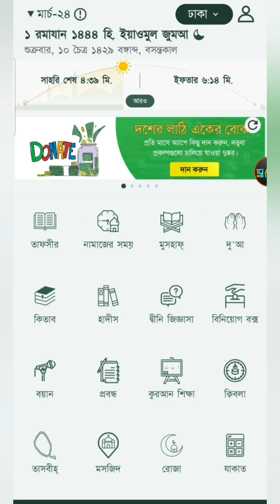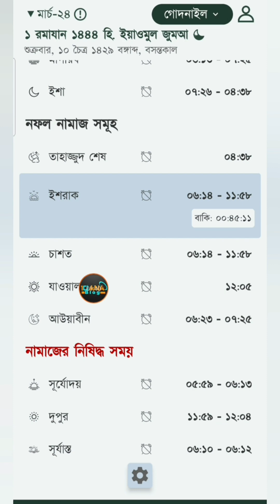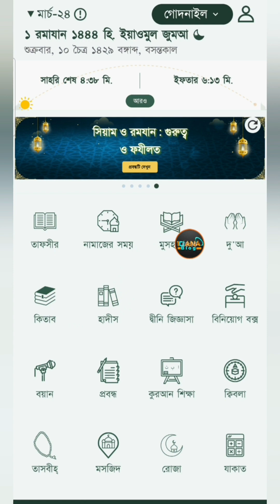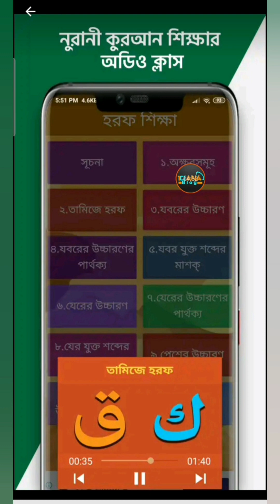মুসলমানদের সেরা ইসলামিক অ্যাপ | Best Islamic app for Muslim | Best Apps for Ramadan 2023 | 10 ana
As a Muslim, it can be challenging to find reliable resources and guidance that align with Islamic teachings. However, thanks to technology, we now have access to a wide range of Islamic apps that can help us in our daily lives.

In this article, we'll explore some of the best Islamic apps for Muslims that are currently available on both Android and iOS platforms.

Muslim Pro
Muslim Pro is one of the most popular Islamic apps for Muslims worldwide. It offers a range of features, including prayer times, a Qibla compass, the Quran with translations, and audio recitations, daily supplications, and an Islamic calendar. Muslim Pro also provides a feature to track your daily fasting and zakat payments. It's available in over 20 languages, and it's easy to use.

Quran Majeed
Quran Majeed is a comprehensive app that provides the full text of the Quran in Arabic along with translations in over 40 languages. It includes recitation options by renowned Quranic reciters, bookmarks, notes, and a search feature to help you find specific verses or surahs easily. The app also includes tafsir (explanations) of the Quranic verses by well-known Islamic scholars.

HalalTrip
HalalTrip is an excellent app for Muslim travelers. It offers a range of features that are helpful when traveling, including halal restaurants and mosques near you, prayer times, and Qibla compass. Additionally, the app offers a unique feature called HalalTrip Experiences, which offers tours and activities in Muslim-friendly destinations worldwide.

Al Jazeera English is a news app that provides in-depth coverage of events from a Muslim perspective. It's an excellent resource for Muslims who want to stay informed about current events and issues that affect the Muslim community worldwide. The app also includes videos and documentaries that provide context and analysis of the news.

Hadith Collection
Hadith Collection is an app that provides a comprehensive collection of authentic hadith (sayings and actions of the Prophet Muhammad). The app includes Sahih Bukhari, Sahih Muslim, Sunan Abu Dawood, and many other hadith collections. It also provides a search feature, so you can easily find the hadith you're looking for.

In conclusion, these are just a few of the best Islamic apps for Muslims that are currently available. They can be helpful tools in your daily life as a Muslim, whether you're looking to learn more about Islam, keep track of your daily prayers, or stay connected with the Muslim community.